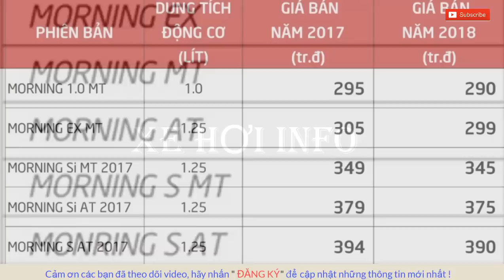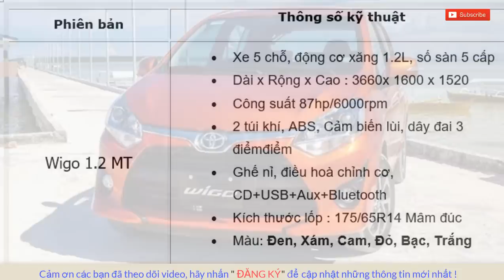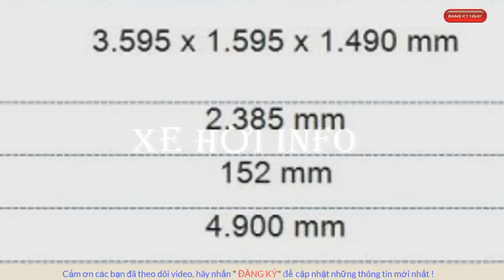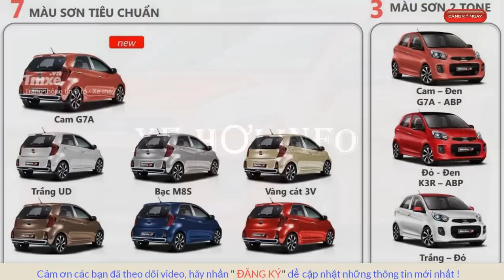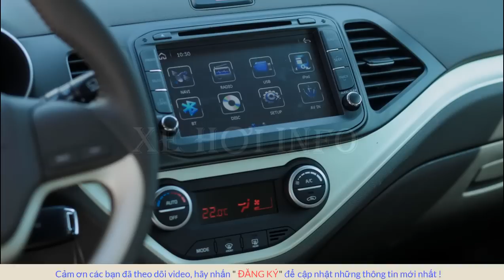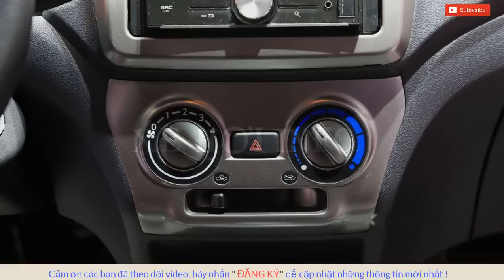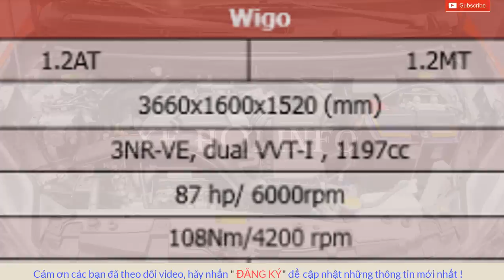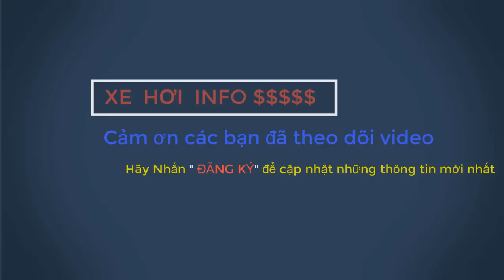CHỌN TOYOTA WIGO 2018 HAY XE LẮP RÁP KIA MORNING 2018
Toyota Wigo 2018 và Kia Morning 2018 là 2 mẫu hatchback có giá dưới 400 triệu đồng được đánh giá cao trong phân khúc xe cỡ nhỏ hạng A trên thị trường. Hãy cùng chúng tôi so sánh xe Toyota Wigo 2018 và Kia Morning 2018 để xem ưu thế sẽ thuộc về xe nhập khẩu nguyên chiếc từ Indonesia là Toyota Wigo 2018 hay mẫu xe được lắp ráp trong nước Kia Morning S 2018?
Kia Morning S AT 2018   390 triệu đồng
Toyota Wigo AT 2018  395 triệu đồng (dự kiến)